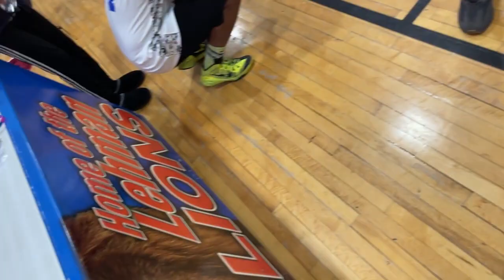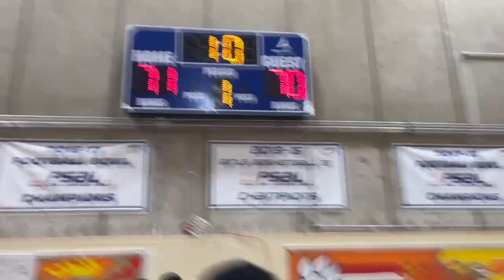LEHMAN HS ALUMNI GAME 2021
NYC HOOPS
FAMILY